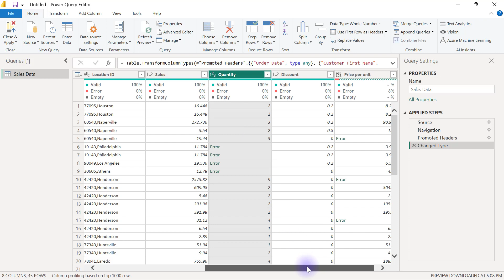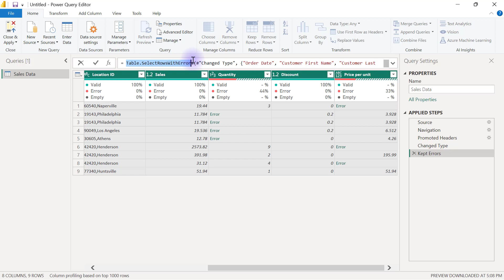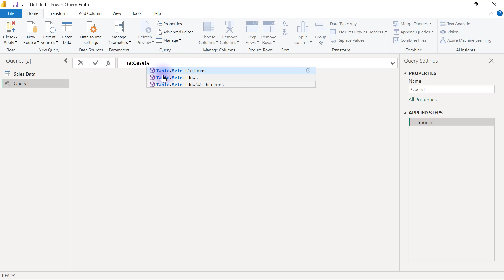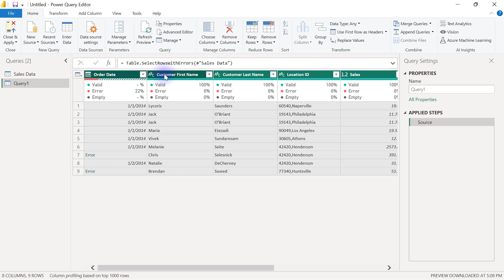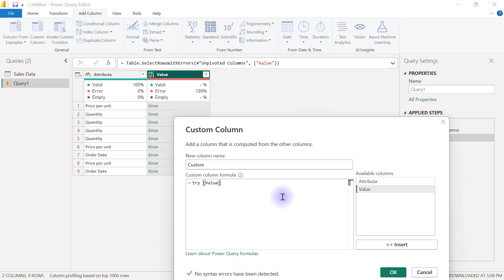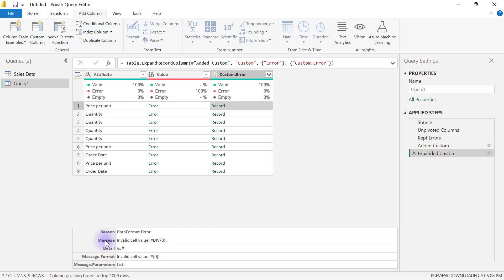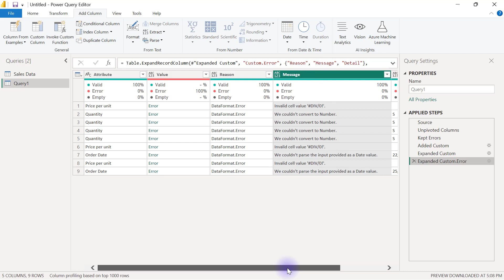33. Checking for Cell Errors reasons in Power Query